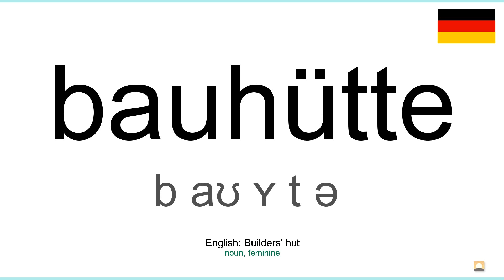How to pronounce: Bauhütte (German)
How to pronounce bauhütte in german
Wie bauhütte ausgesprochen Deutsch
Die deutsch aussprache von dem wort bauhütte.
Cómo pronunciar bauhütte en aleman
Comment prononcer bauhütte en allemand
Come pronunciare bauhütte in tedesco